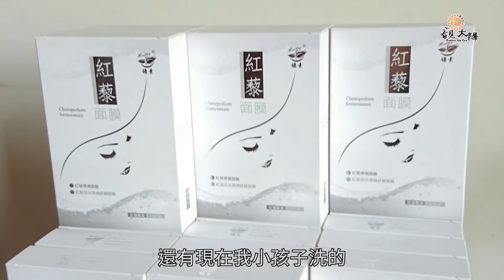【原民業者影像故事】紅藜先生